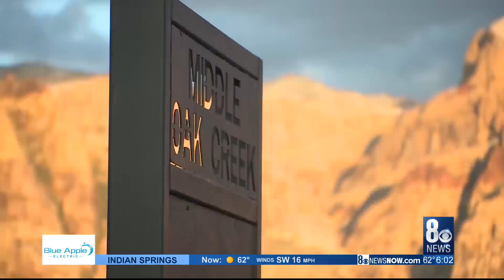Red Rock Search and Rescue continue search for missing diabetic hiker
Red Rock Search and Rescue crews continued their search Monday looking for a man who went missing while out on a hike at Red Rock Canyon on Sunday. The family of Ronnie Lucas say they haven't heard from him since around 4:30 p.n. early Sunday evening.